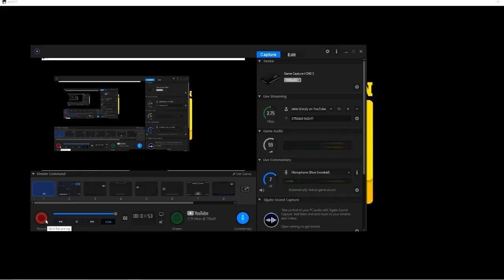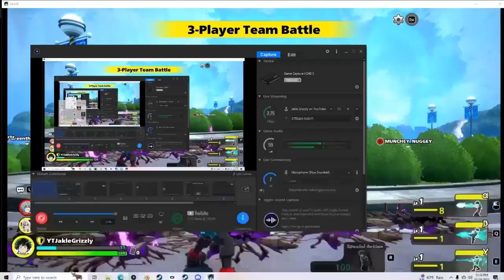FIRST (And last) TIME PLAYING ULTRA RUMBLE ON KEYBOARD AND MOUSE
Actually this is cap because of the streams lol. Still horrible regardless